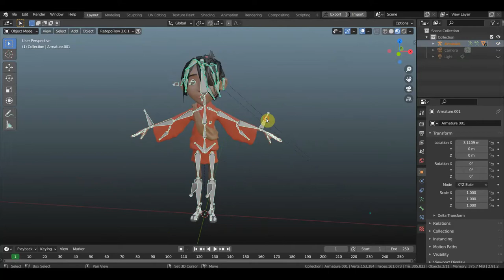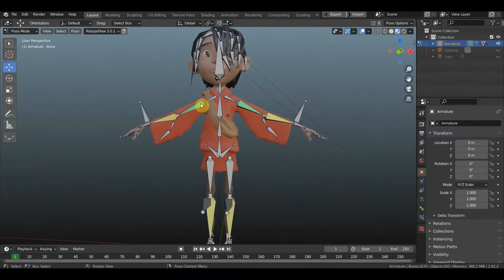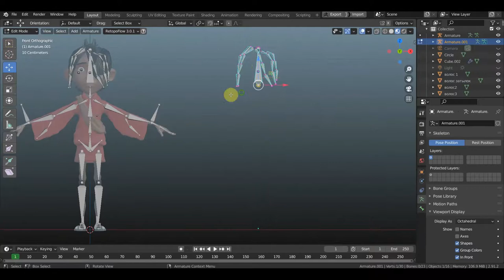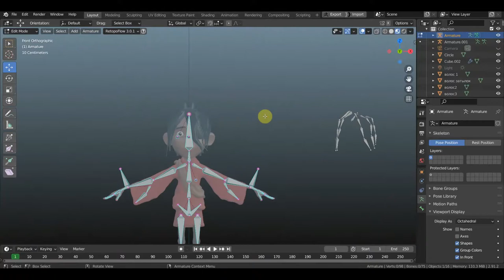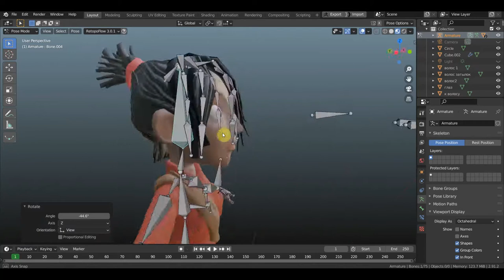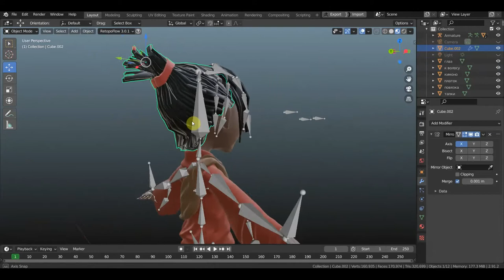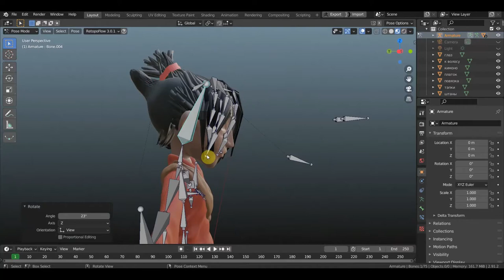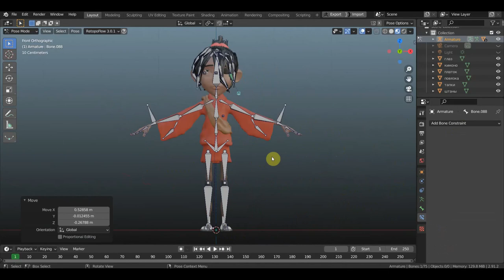BLENDER 2.91 Кубо привязываю волос к риггу